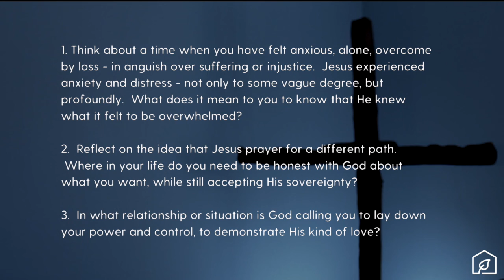Holy Week Devotional - Monday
Jesus, Master and Saviour, I come to you now to receive from Your story.  Give me a heart to see.  Make me aware of Your presence.  Help me to discover more of who You are.

Each morning leading up to Easter, we will share the devotional that BIC Canada has created.
Today's devotional was written by Charlene Neuman from Westheights Community Church